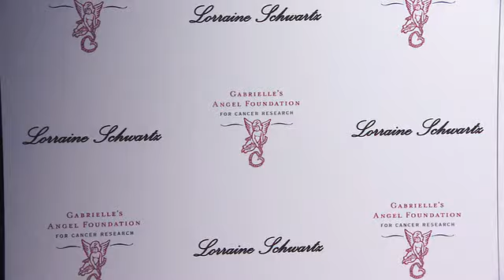EVENT CAPSULE CLEAN - at Gabrielle's Gala Fundraiser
EVENT CAPSULE CLEAN - at Gabrielle's Gala Fundraiser at The Old Billingsgate on May 7, 2014 in London, England.

Featuring:
    Aluna Francis
    Lindsay Lohan
    Nina Nesbitt
    Rita Ora
    Ronan Keating
    Tamara Ecclestone